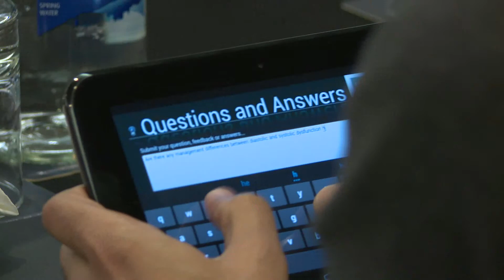Delegate Feedback | BMI Healthcare's Cardiology GP Conference 2014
GPs and Consultants share their feedback on the BMI Cardiology Conference, organised by BMI The London Independent Hospital.